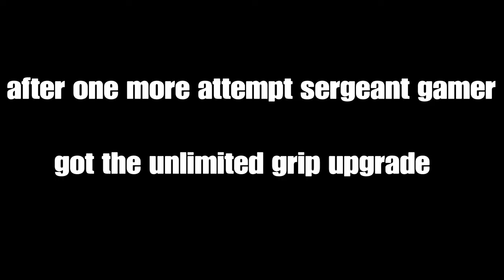I Am Bread breadroom(lol)